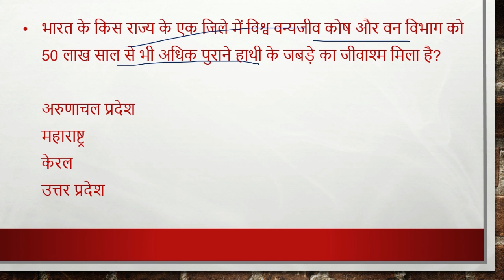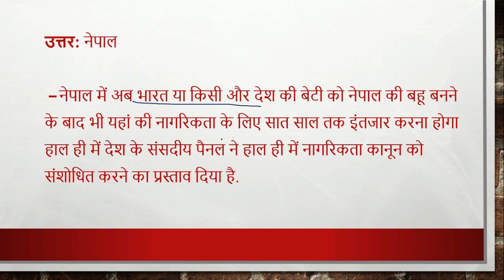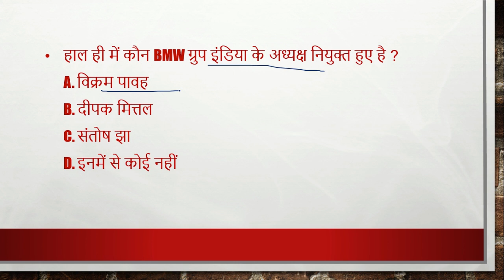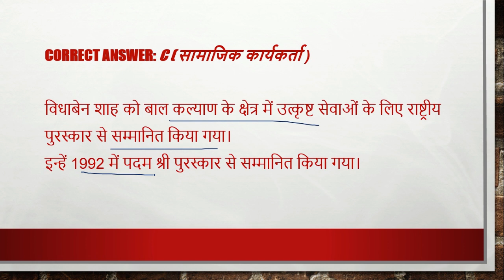24 june, 2020 | Daily Current Affairs | Today Current Affairs CurrentAffairs2020|upsc|uppsc|mppsc